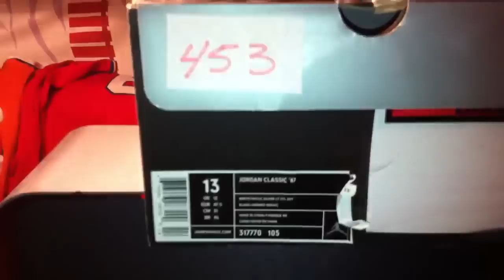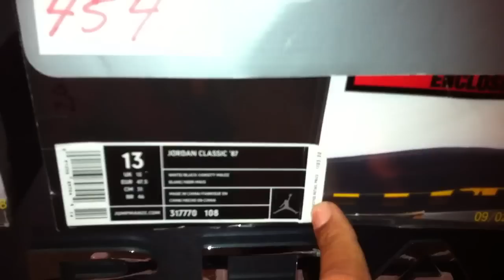JORDAN TGIM & the JORDAN CLASSIC 87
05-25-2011 Check the CAPTION BOX for info., Kixpo 2011 hope to see you there. Shoes #453 & #454- the JORDAN CLASSIC 87 and shoe #455- JORDAN TGIM (The Game Is Mine) worn by Ray Allen in the 2008 NBA Playoffs.